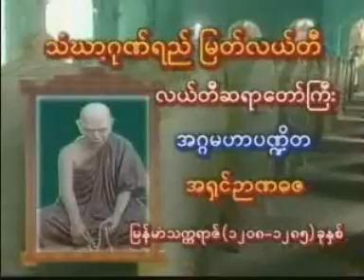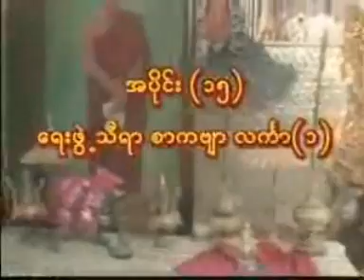Ledi Sayadaw Biography Part 15 of 28 Poetry 1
လယ္တီဆရာေတာ္ ေထ႐ုပၸတၱိ - အပိုင္း ၁၅

And please share any more info or materials about the Sayadaw Gyi Ashin Nyana Daza.